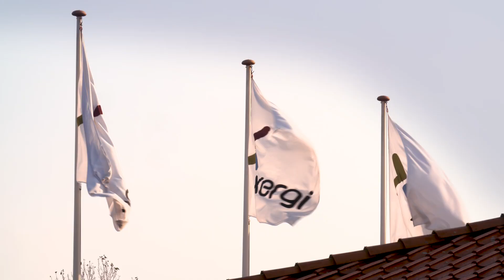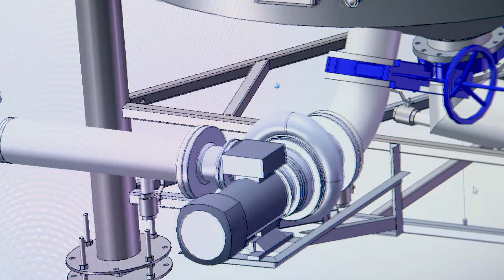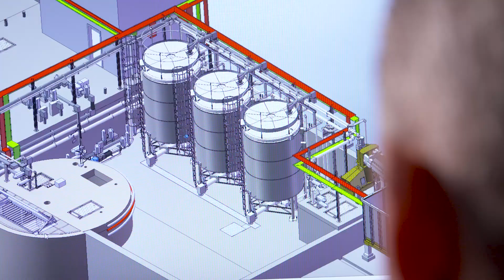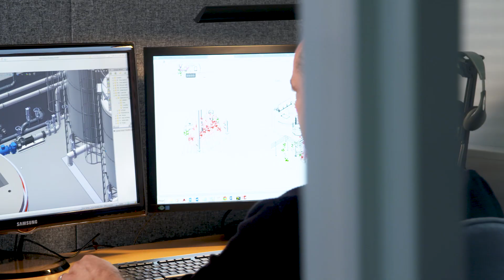Profilfilm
En profilfilm er virksomhedens ansigt for både kunder og medarbejdere